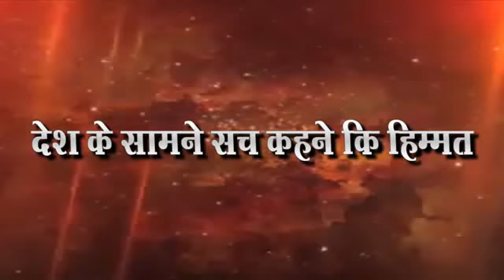डॉ.भामरे यांचे टक्कवारीतच पाच वर्ष गेले आमदार कुणाल पाटील यांचा आरोप